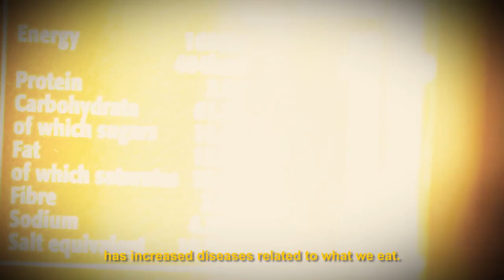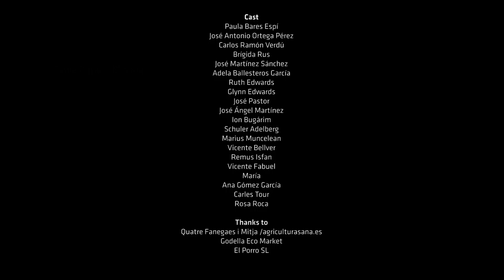Feeding Europe: food sovereignty and agro-ecology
Over the past fifty years, the food system has become increasingly globalised and heavily dependent on cheap raw materials, chemical inputs and mechanisation. In short, the global food system is broken -- increasingly controlled by a handful of multinationals. This film demonstrates how people across Europe are re-organising their food supply chains -- re-connecting producers and consumers and re-localising agriculture and food distribution in a sustainable way.